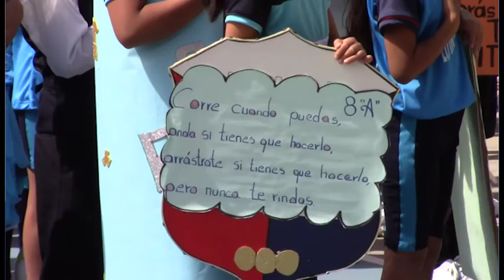Escuela 27 de febrero inauguró jornadas deportivas internas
En la escuela de Educación Básica 27 de Febrero el viernes 25 de septiembre se inauguró las jornadas deportivas internas. El acto inició con un desfile por céntricas calles de Girón y posterior se desarrolló al acto inaugural en el recinto educativo.